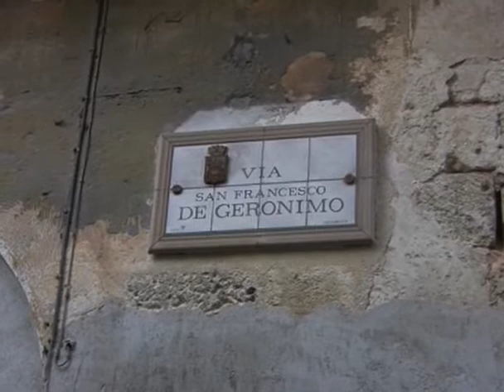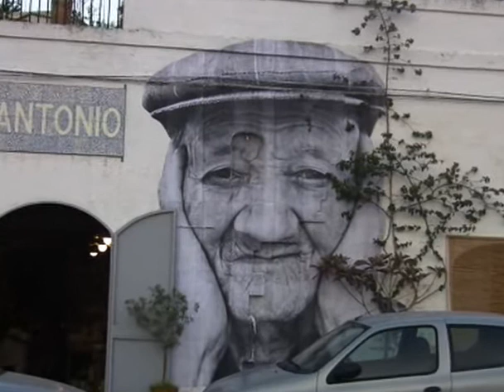FAME, i murales di Grottaglie autorizzati dal Comune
Il Comune di Grottaglie nella persona dell'assessore all'arredo urbano ha autorizzato la realizzazione di murales per le vie della città, del centro storico e del quartiere delle ceramiche.